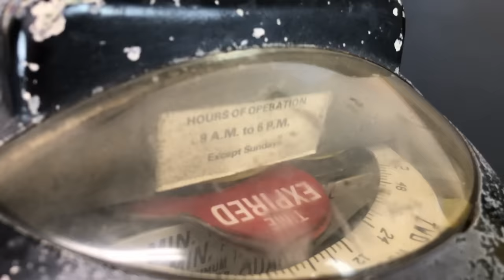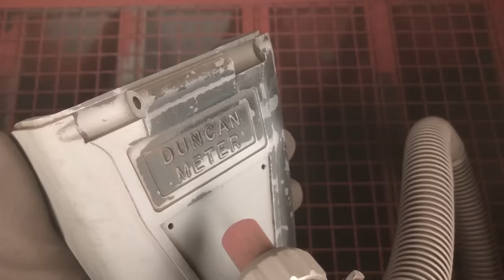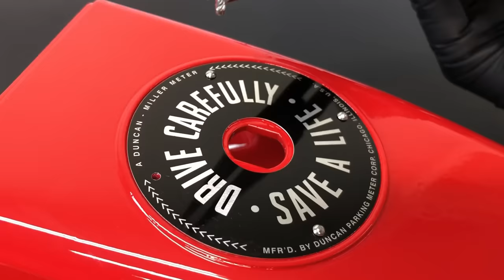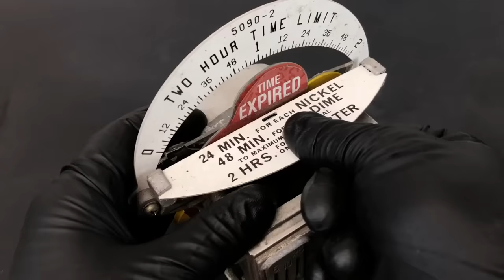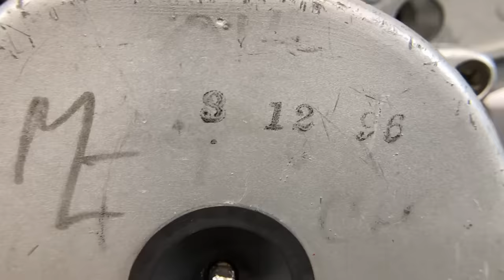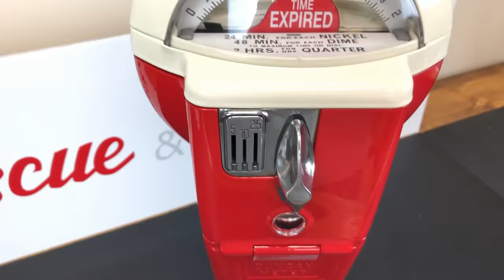1960s Duncan Parking Meter Restoration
TOOLS & EQUIPMENT I USE:
Credit Card Lock Pick Kit
Red Line EZ50 Powder Coating System
Dremel 3000
Electric Oven
Sand Blasting Cabinet
- Aluminum Oxide Media
Bench Grinder
- 6" Brass Wire Wheel
- 8" Buffing Wheel
Portable Cleaning Table/Sink
Ultrasonic Cleaner
- Simple Green
Citristrip Paint Stripping Gel

REPLACEMENT PARTS:
Duncan Parking Meter Restoration Parts, 3 ALUMINUM PLATES, RIVETS AND HOURS CARD:
Duncan Parking Meter Clear Plastic Lens, Dome: